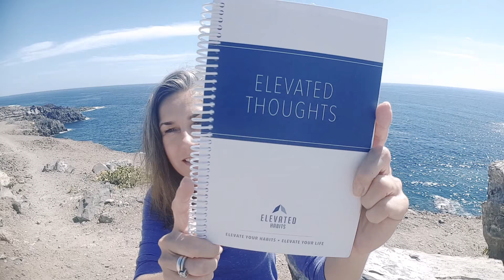INSPIRATION TEIL II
IN VLOG #16 makelemonade GEHT'S UM 3 TECHNIKEN, DIE ICH GERN ANWENDE, UM MEINER LEIDENSCHAFT FÜR MEINE BESTIMMUNG NEUES FEUER ZU GEBEN UND UM WEITER AM BALL ZU BLEIBEN.